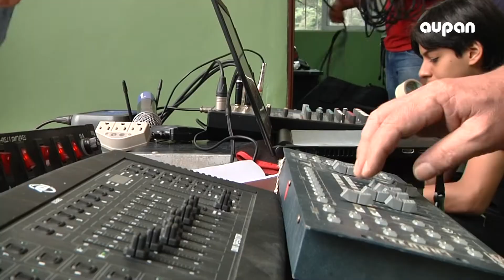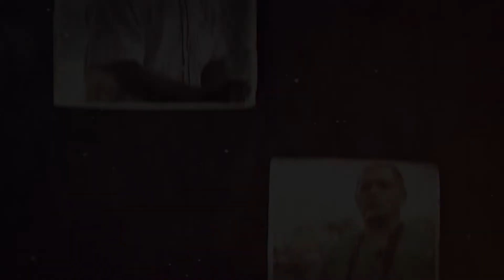NUESTRA GENTE - JHON JAIRO CORREA - 12 DE AGOSTO DE 2019